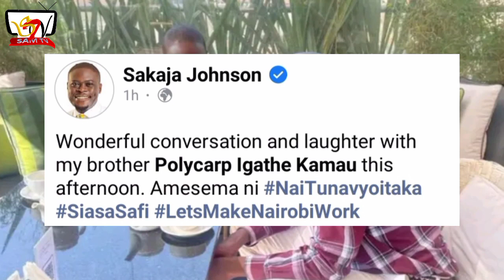JOHNSON SAKAJA & POLYCARP IGATHE SHOCK PPLE TODAY | NAIROBI COUNTY NEWS TODAY | AZIMIO TODAY | RUTO